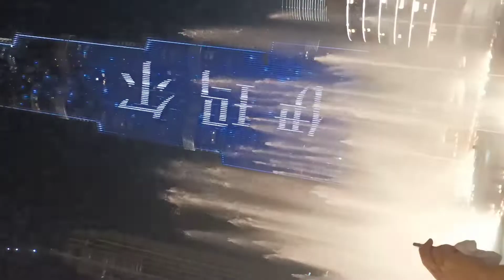The Fountion of the Future!Dubai Mall fountain &Burj khalifa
new vlog
new video
My riyal vlog
Dubai vlog chainal
your Qaruris-
Dubai Mall foundation
dubai Mall Foundation
दुबई MALL FOUNTION 🔥&BRUJ खलीफा 🔥

dubai guide
dubai mall
dubai marina
dubai travel
dubai travel guide
Dubai Mall fountain & Burj khalifa
The Foundation of the fouther
burj khalifa
russia ukraine
russia ukraine news
russia ukraine warrussia vs ukraine
russia vs ukraine war update
ukraine russia
ukraine russia newsDubai Mall foundation Dubai Mall &Burj khalifa burj KhLifa & Dubai Mall